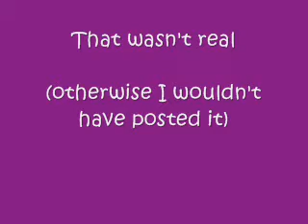A couple of funny clips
thought I'd share these with you, if you haven't seen them before